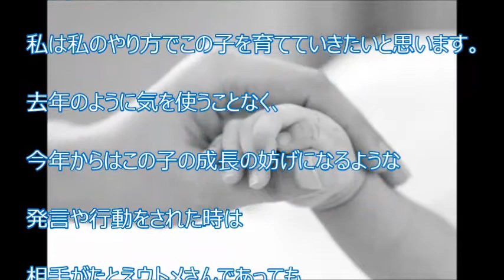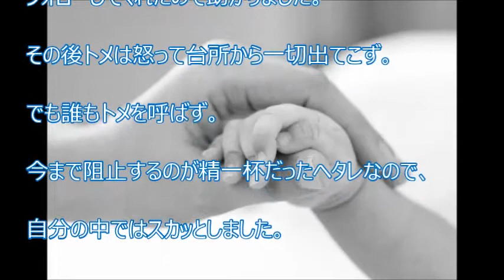【スカッと爽快】うちのウトメは完全に孫を自分の子供だと思っているらしく、育児方法をいちいち私に訂正してくる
【関連動画】